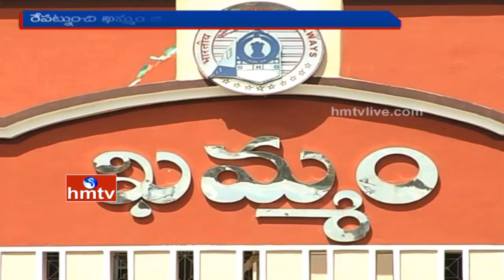CM KCR Khammam Tour on Tomorrow | To Lay Foundation for Dummugudem Project | HMTV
Telangana CM KCR will tour to Khammam from tomorrow onwards for 3 days and will lay foundation for Dummugudem Project in Khammam district. CM KCR Khammam tour has got focused with Khammam corporation elections in front.